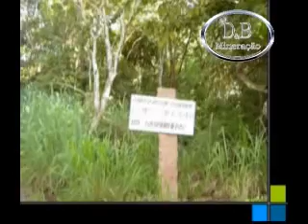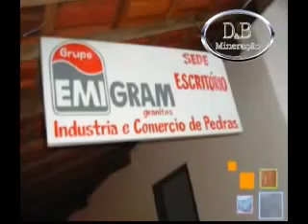D & B Mineração [Fotos]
Empresa Detentora de varias Jazidas
de Rochas Ornamentais.